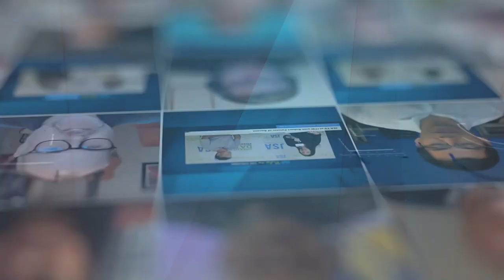Day 2 at PTC'23 Wrap-up with Allyson Whelan and Barb Mitchell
Allyson Whelan and Barb Mitchell wrap-up Day 2 of PTC '23, live from Honolulu, Hawaii.